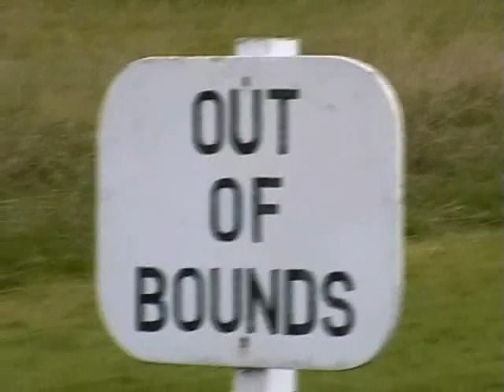dunhill links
golf dunhill links